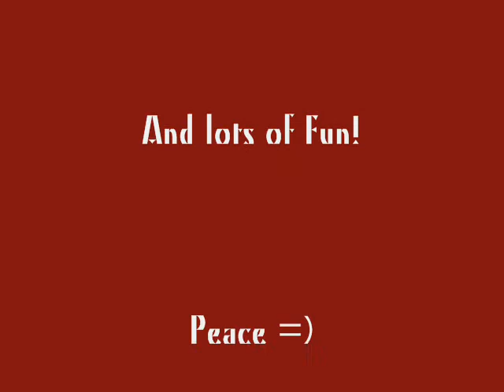Life Goes On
Pic of graduation and the summer after